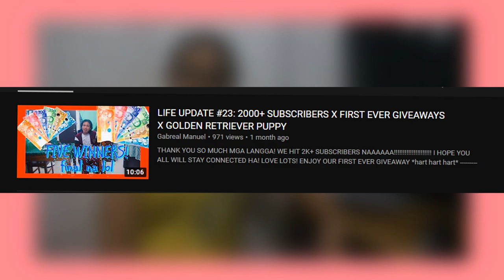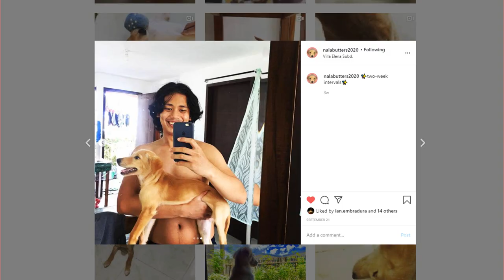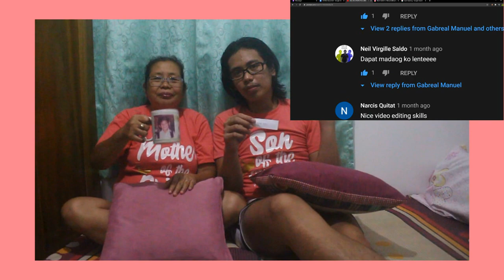LIFE UPDATE #24: FIRST EVER GIVEAWAY WINNERS ANNOUNCEMENT X BISAYA VLOG WITH MY MOM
Hey langgas! It's finally here (yaaaay!). Please watch the entire video *pleth pleth pleth* and not just the announcement part hehe. It would be a great help for me then, since it'll really helps my channel's watch hours to increase (btw, watch hour is one of the essential things for getting a channel monetize). So yeaaaah, here's a 20-min life update vlog. Now, with my mom and hell yeaaaah- it's a Bisaya vlog so you better get your bisaya friend seat besides you before watching this in full. I also wanna say thank you to y'all mga langga.

For those who wants to donate/help me in my table tennis project, feel free then =). Here's a glimpse of my solicitation letter mga langga! :)))

I am Mark Gabriel S. Manuel, a student-athlete (table tennis), and a third year BS chemical engineering student from the University of the Philippines Visayas. Due to this pandemic, the university decided to send us home and hold classes online (as what the majority of schools are doing right now). This is why I am in my hometown (Lanao del Norte) as of this time.

May it be monetary, or in-kind (ex. net, and balls). For monetary donations, you may send it via any remittance centers or through GCash: 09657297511 Mark Gabriel Manuel, Land Bank: 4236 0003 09 Mark Gabriel S. Manuel, or BPI: 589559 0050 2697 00 Mark Gabriel S. Manuel. For in-kind donations, you may send it in the address written above. Feel free to support in any way you’re comfortable with.

Thank you so much for giving some time reading this. May God bless you.
f̶u̶c̶k̶? f-a-q's!

nationality: filipino?! hell yea!
age: going 21 *wooohoooow!*
what editor do you use?  vegas pro 13 crackedt ver. baby mwuah!
what camera you use? canon 700d, ipad, and an outdated iphone6 baby!

By the way, I made her (my doggo-kun) an Instagram account (heck yeah!).

I also made a new series (GAB IS ON IT AGAIN) where I interview people from different walks of life to share their stories.

❗❗❗ PLUG PLUG PLUG PLUG PLUG PLUG PLUG ❗❗❗

UpGrade productions is now accepting photo and video editing services. We do budget-friendly and good quality outputs. Just send your file here:

UpGrade productions also accepts photo shoot and video shoot, such as; Pre Debut Shoot, Debut, Parties, Event Documentations, Short Films, Music Video Making, etc.

Gabreal Manuel
Chris Alfanta
John Phillip Peñaflor

BTW, he's having a giveaway that runs until July 20, 2020.

MARAMING SALAMAT SA MGA NANIWALA SA KAPANGYARIHAN NG AGRIKULTURA